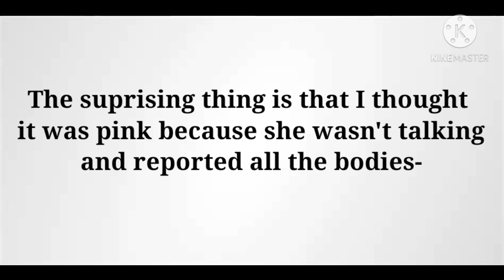Roleplaying as Mr Cheese in Among Us!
Credits:

Apps used:
Kinemaster - Editing and Intro
Panapto - Video Recording
Among Us - Content
 Scratch - Outro
Youtube to Mp3 - Convert Video into a file

Things Shown:
Among Us